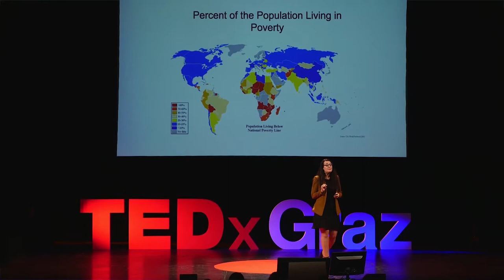Vehicles of Change Episode 2 | Diversity & Inclusion with Tayo Rockson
Our interview with Tayo Rockson, a popular podcaster & media personality, 3 time TEDx speaker, and diversity inclusion consultant, investigates how experiences as a child living in multiple countries can help create vehicle of change.

Claudia interviews Tayo in line with her global perspective as an International Policy Developer for the United Nations. While Danielle asks questions from her perspective as an entrepreneur.

Through these diverse perspectives and questions, Tayo shares how his childhood as the son of a diplomat, and his subsequent ability to see a problem and build a solution shaped him into the change maker he is today in the realm of diversity and inclusion.

Be prepared to be inspired, educated, and empowered to take action as a Vehicle of Change, and don't miss our article with our takeaways from Tayo's interview

Please share your thoughts on diversity and inclusion in a comment, and share this video with others who would be interested in the topic and/or would want to join us behind the wheel of change!

-Danielle & Claudia